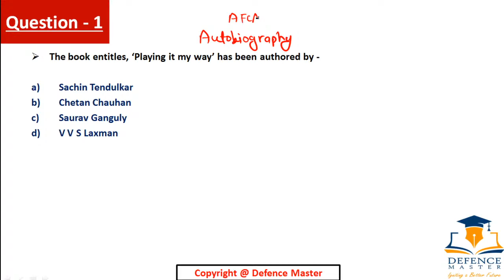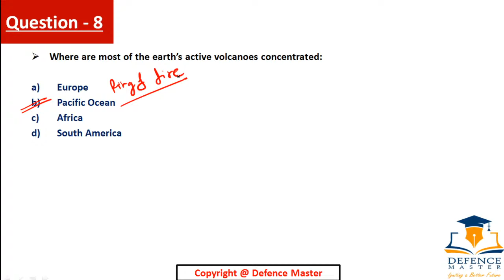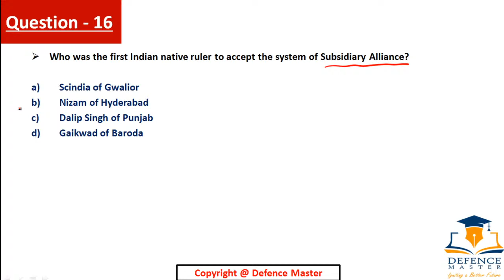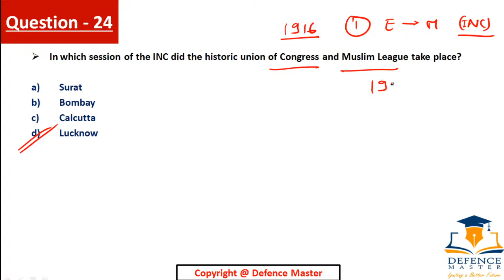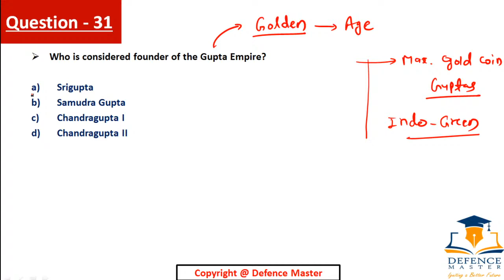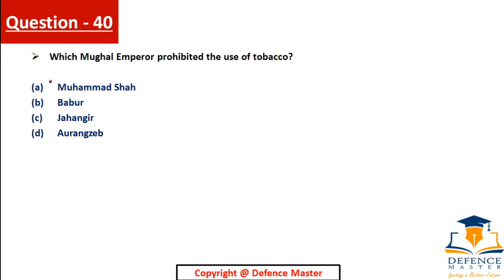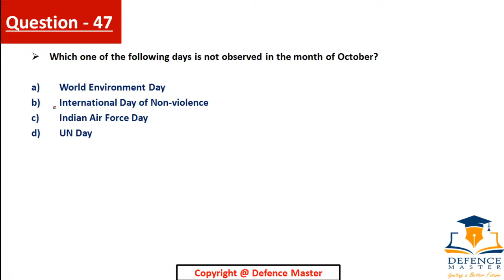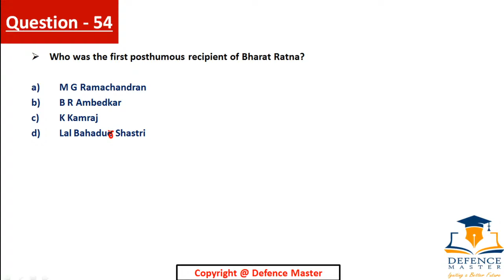Most Expected Static GK Questions for AFCAT | AFCAT 2020 | General Knowledge for AFCAT 2020